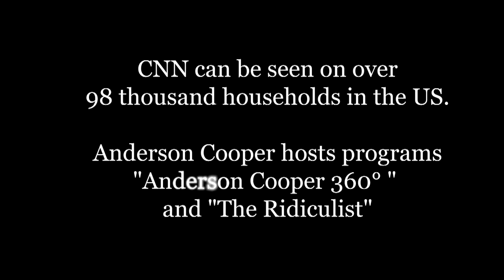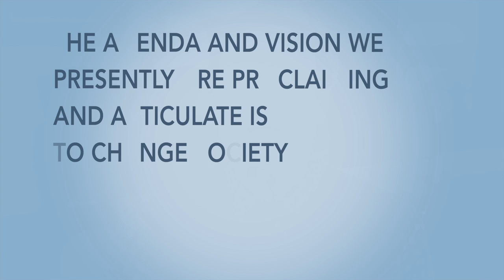Larry Tomczak addresses CNN's Anderson Cooper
CNN's Anderson Cooper Addressed Larry Tomczak on the Gay Agenda Watch Larry's 7 Minute Video Response! and sign up for Larry's List to stay informed with this cultural commentator.